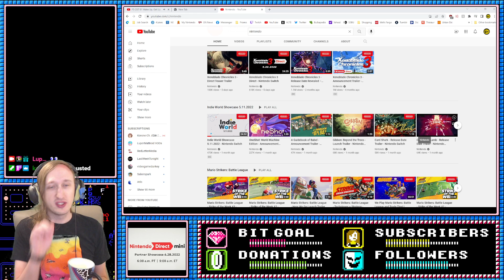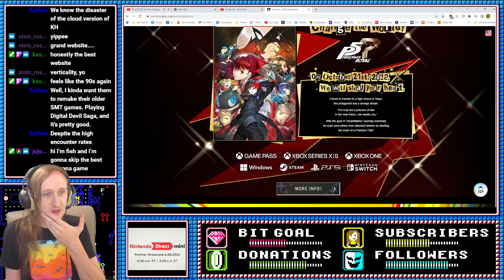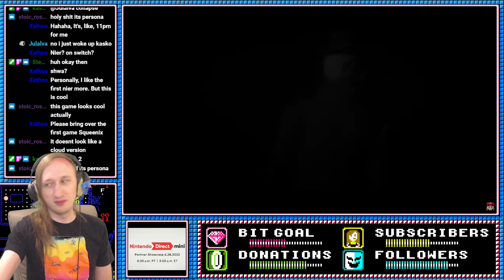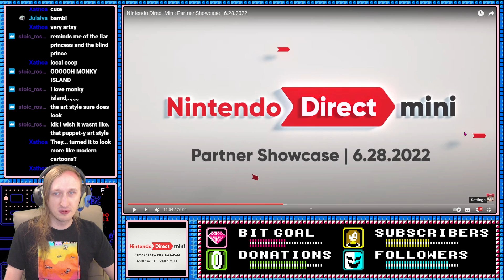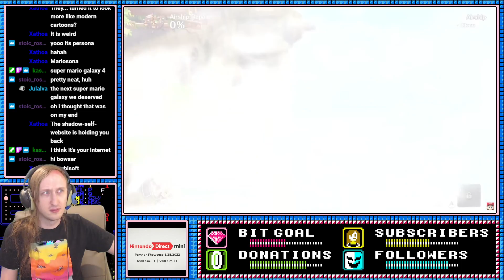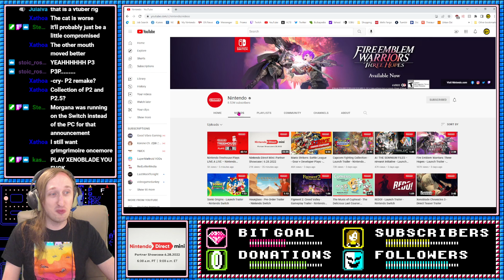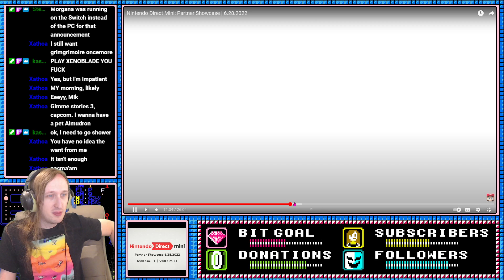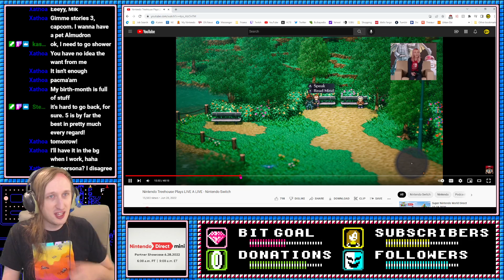Nintendo Direct Mini: Partners Showcase "Live" Reactions!